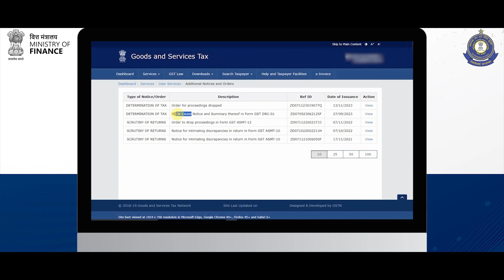Notices under GST (Gujarati) GST હેઠળ નોટિસ